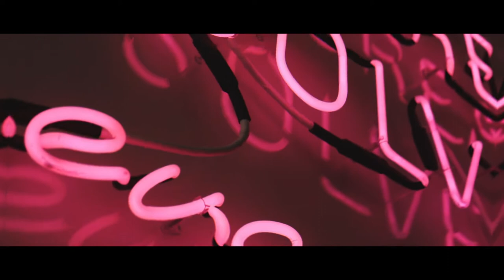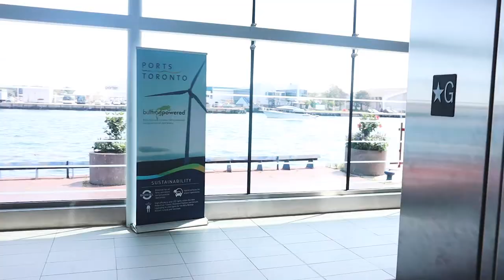ICECREAM SOLVES EVERYTHING